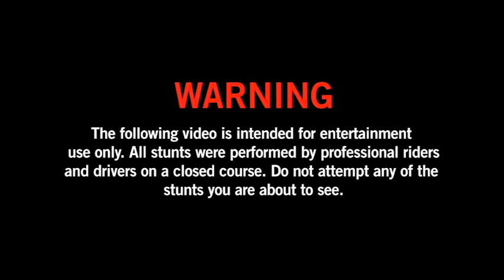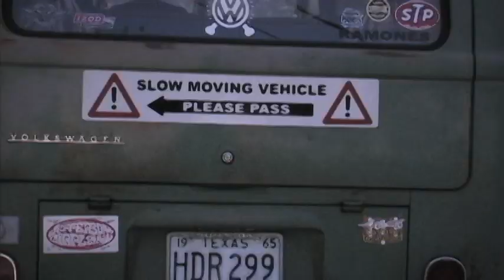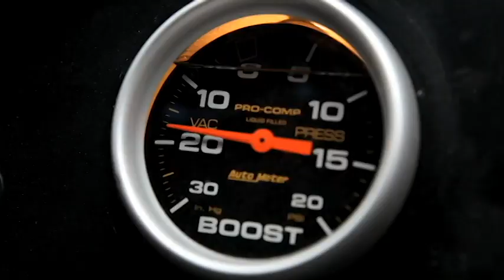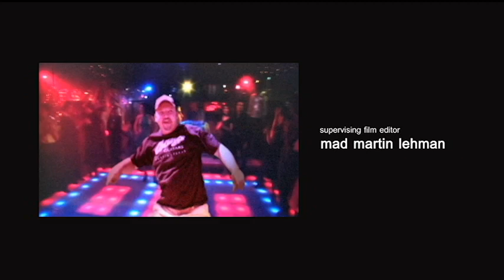2012 VW Harvest Movie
The 2012 VW Harvest Car show is one of the largest VW car shows in the nation.  as we celebrate VW's of all types every October in the Central Texas.  This satirical video is a parody of the best drifting video ever, the Icon Motorsports Drift II video.  Enjoy!